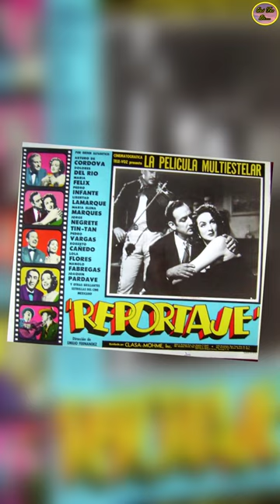EMILIO EL INDIO FERNÁNDEZ LOGRÓ REUNIR A LAS MÁS GRANDES ESTRELLAS EN ESTA PELÍCULA